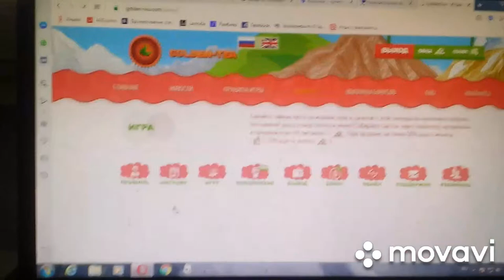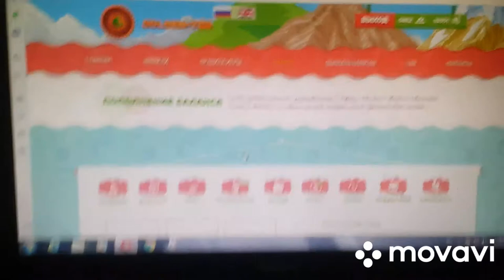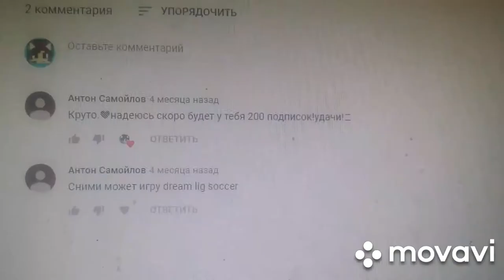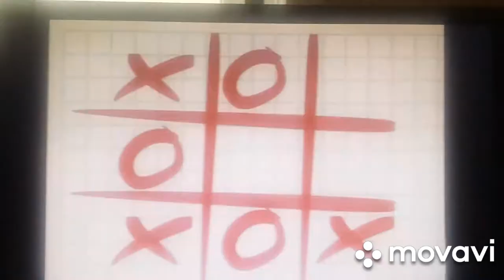Genius SP-M06 ОБЗОР и ТЕСТ КОЛОНОК ДЛЯ КОМПЬЮТЕРА